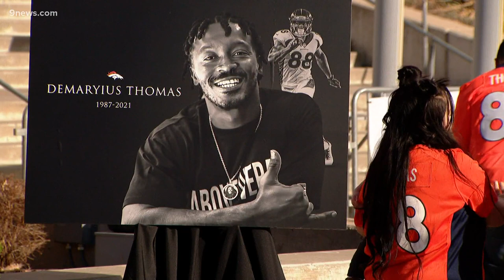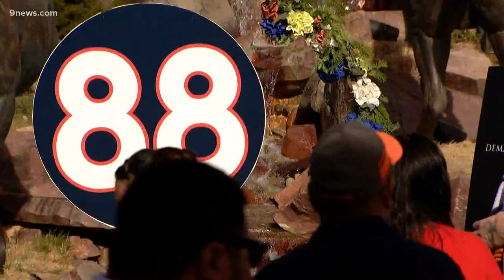Broncos players, fans remember Demaryius Thomas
The team held special tributes both inside and outside the stadium.